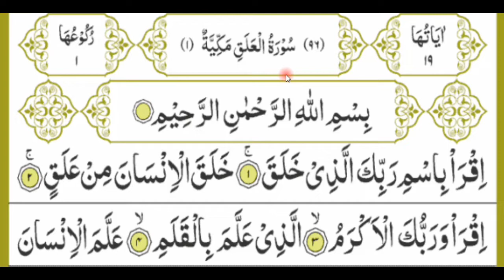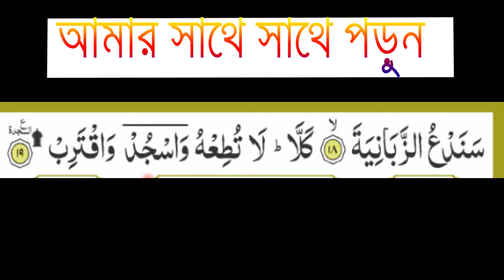সূরা আলাক মশ্‌ক (সূরা নং ৯৬) Learning Quran, Sura Alaq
নিজে কোরআন শিখুন এবং অন্যকে শিক্ষা করার দাওয়াত দিন!!